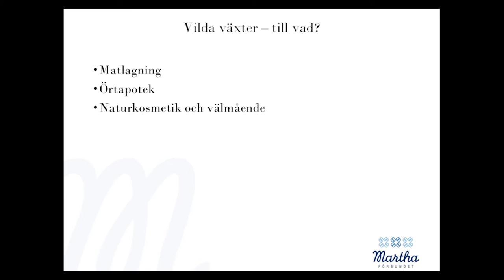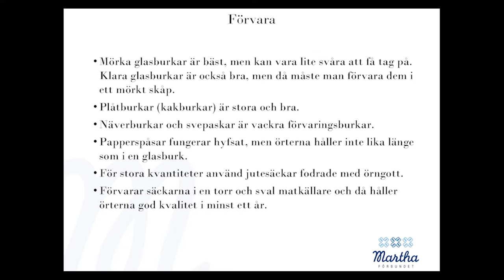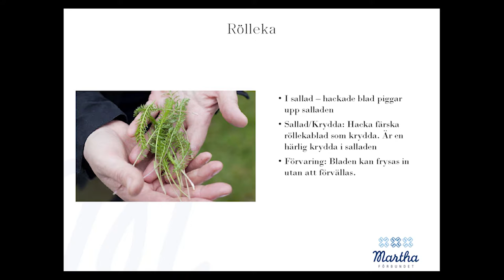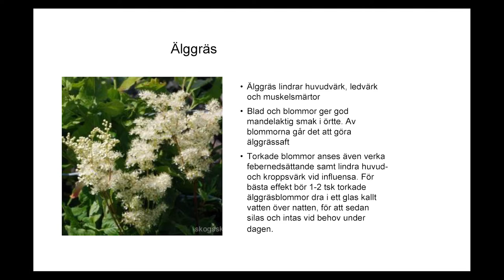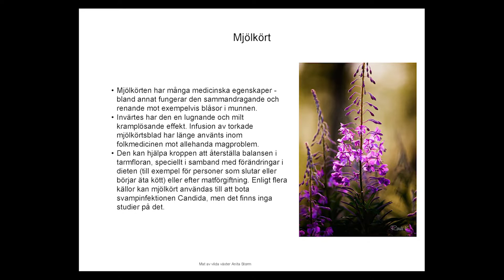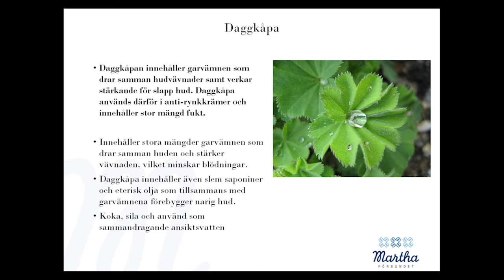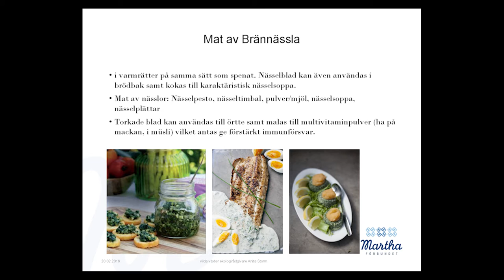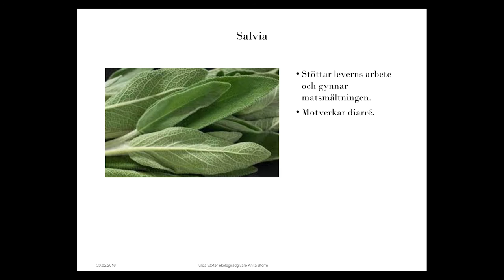Juthbacka Matfestival 2016, Vilda Växter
I början av augusti arrangerades en Matfestival vid Juthbacka herrgård i Nykarleby.
I denna första video, från måndag 1 augusti, berättar Marthaförbundets ekologirådgivare Anita Storm om de möjligheter som vilda växter erbjuder.
Som avslutning på föreläsningen beger sig deltagarna ut i naturen för att plocka och tillreda bland annat nässla, groblad och daggkåpa.